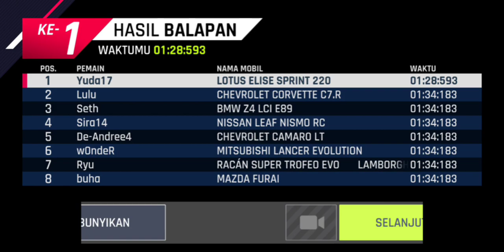[Touchdrive] Weekly Competition. Nevada Desert Life 1:28:593 Lotus Elise | Asphalt 9